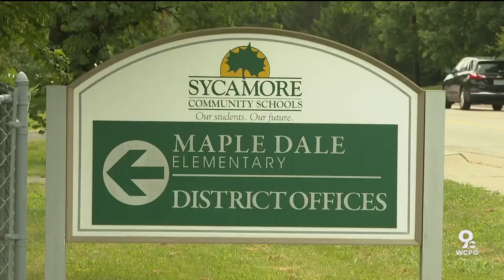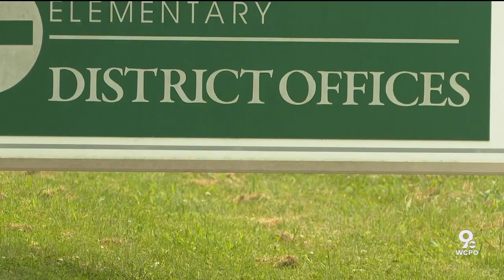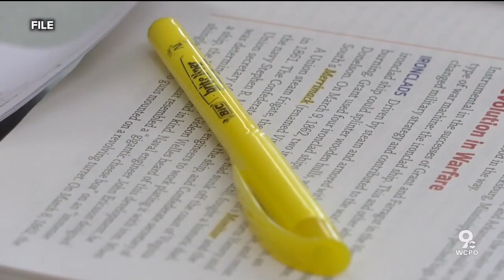Sycamore Community Schools parents split on issue of masks in schools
As school districts across the country weigh all options about whether to require masks in schools, a similar debate is going on in one Tri-State community following the latest guidance from the Centers for Disease Control and Prevention, who recommended students K through 12 wear a mask in school.